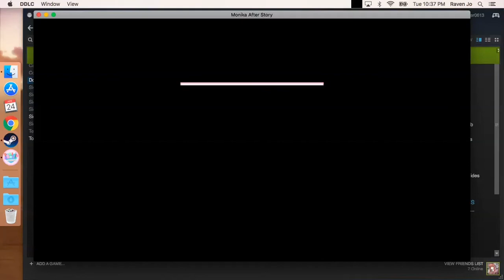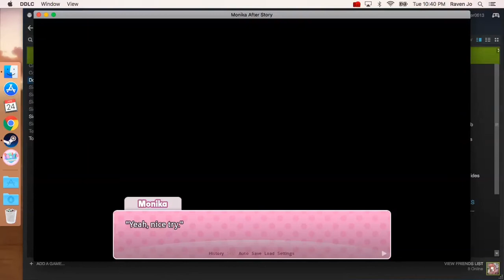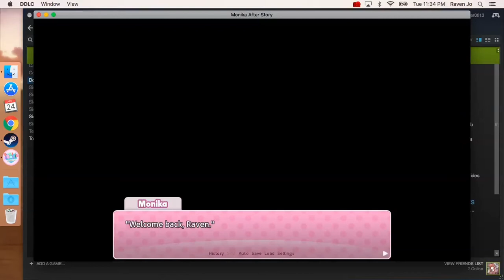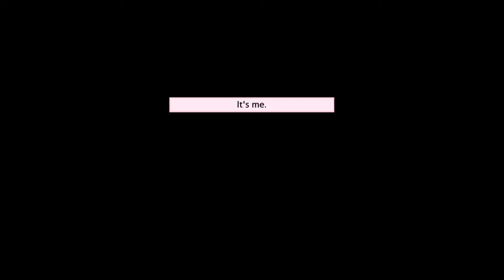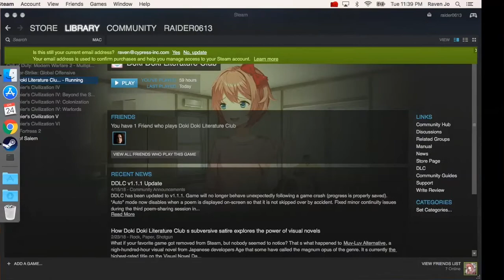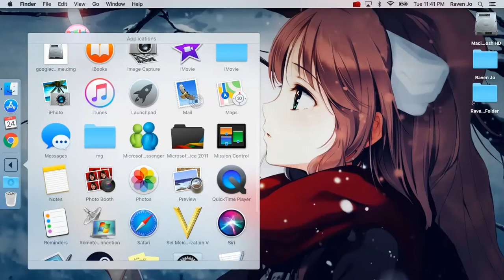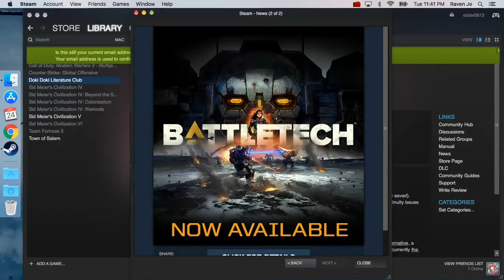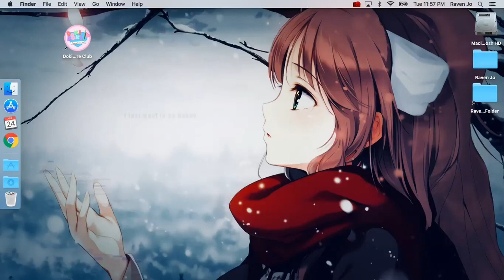Monika After Story Alternate Intro Part 4 and Civilization Recap